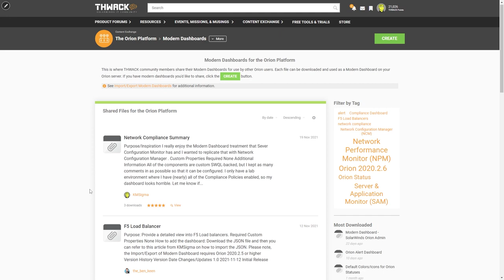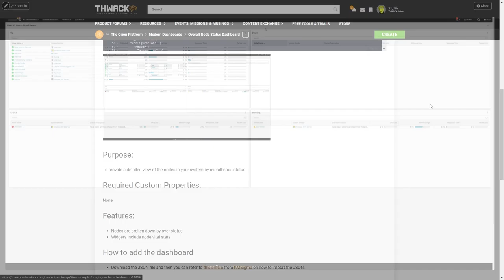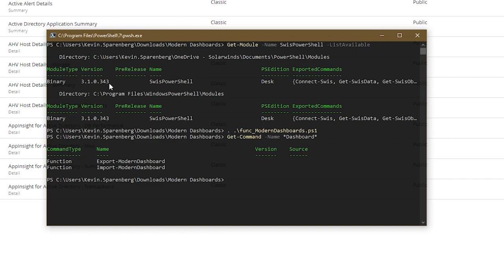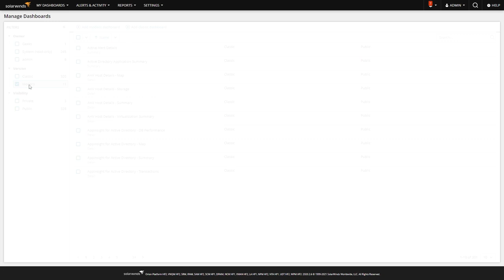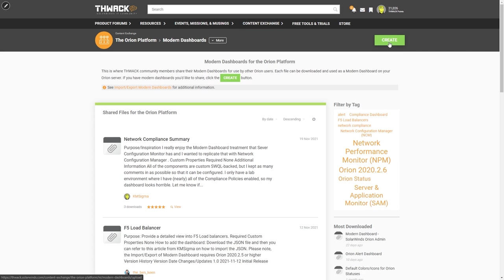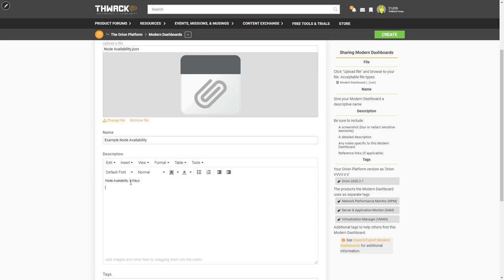How to Import/Export Orion Modern Dashboards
The flexibility available in Modern Dashboards on the SolarWinds Orion Platform is nothing short of amazing. The dashboards are quick and easy to build and share. We'll guide you through the process of how to import a Modern Dashboard from THWACK and how to export your own to share with the SolarWinds community.